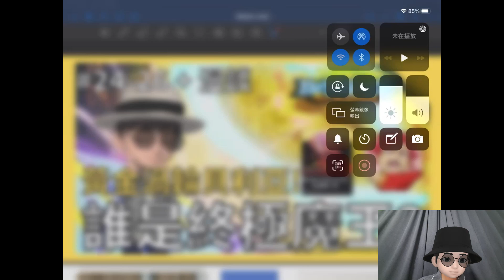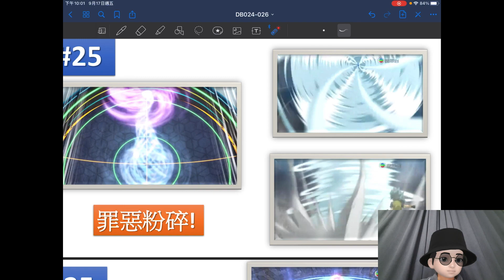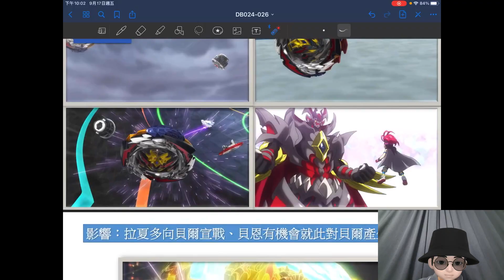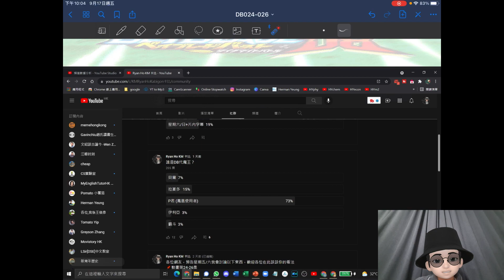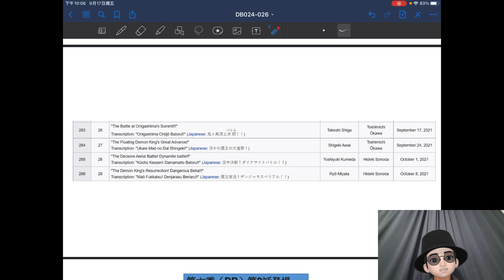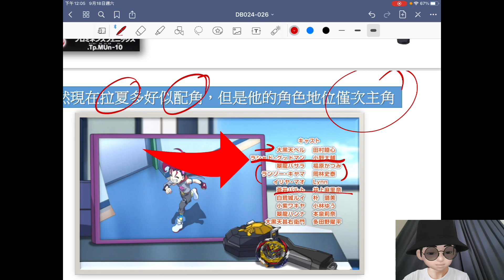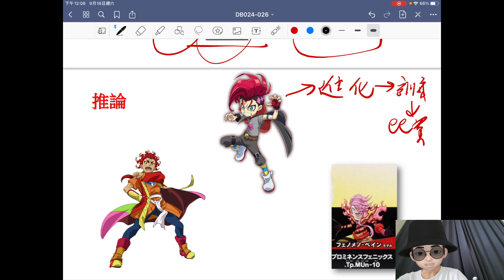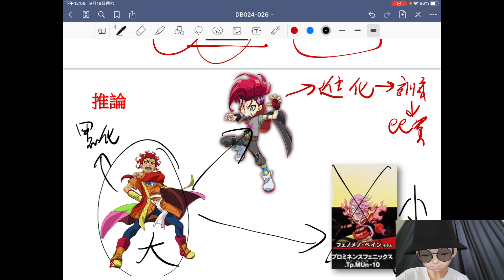【爆旋陀螺】拉夏多與貝恩誰是終極魔王? 黃金貝利亞登場! 貝利亞將於29集進化!| 爆旋陀螺擊爆戰魂DB 戰鬥陀螺爆烈世代DB 第24-26集+漫談 2021-09-18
歡迎大家來追蹤和讚好IG和FB(名稱以最新影片為準)
有興趣想入陀螺signal group可私訊我的IG

這是一個綜合性網上平台。透過不同領域的節目，承傳令人類進步的價值觀以及批判性思維。

主要研究方向:
自然科學(物理、力學、天文學、化學)
歷史(歐洲近現代史、二戰史、香港戰時/後史、中共史)
政治學、國際關係、左右理論、經濟學、哲學
法文(基礎XD)

影片內容:
知識補給站
爆旋陀螺(動畫深析、科學實驗/理論/生活應用)
DSE 雞精 (2024起)